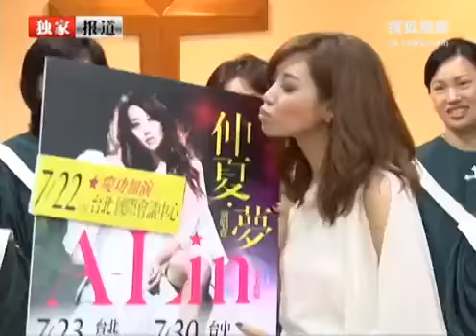SHE三人一起出席金曲？ 机会渺茫 HD